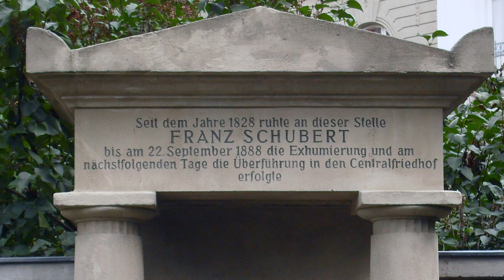Schubert's last song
Schubert's last song, Die Taubenpost (The pigeon post), published posthumously in the collection Schwanengesang ("Swan song"), D.957. sung by Peter Pears, accompanied by Benjamin Britten (recorded 1960).